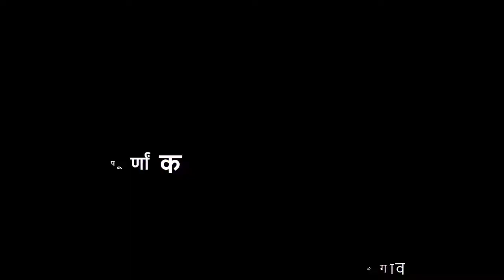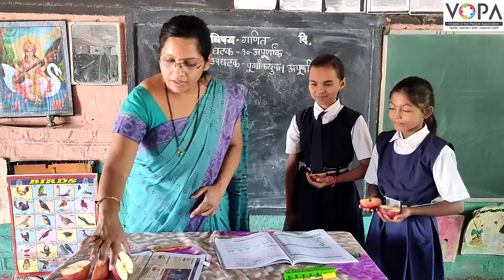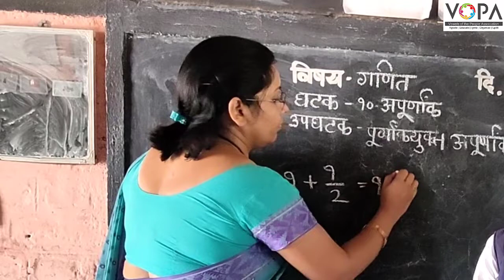4थी | गणित | पाठ क्र. 10 | अपूर्णांक | V3 | VSchool